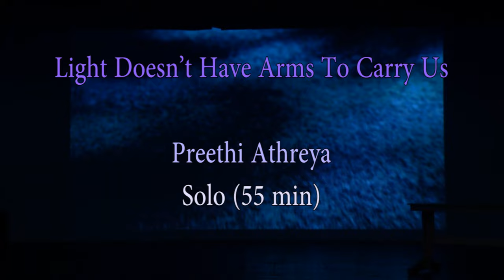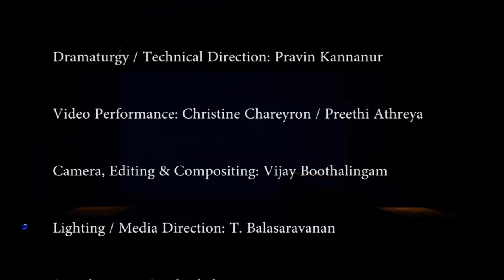Light Doesn't Have Arms To Carry Us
Preethi Athreya

Solo (55 min)

Filmed at the rehearsal and performance of the Indian premiere on March 22nd, 2013 at the Sivagami Pethachi Hall, Chennai.

CREDITS

Concept / Choreography: Preethi Athreya
Performance: Preethi Athreya
Music Composition: Gerard Pesson
Piano: Christine Chareyron
Dramaturgy / Technical Direction: Pravin Kannanur
Video Performance: Christine Chareyron / Preethi Athreya
Camera, Editing & Compositing: Vijay Boothalingam
Lighting / Media direction: T.Balasaravanan
Sound design: S.Kalaichelvan
Set: M.P.Manohar
Costume: Joy C.A.
Photography & Print design: Prasanna Kumar

Production support: India Foundation for the Arts (IFA)

Thanks to:

SPACES
Alliance Française of Madras
Basement 21
Sadanand Menon
Muriel Lapisonniere
Nanda Devanesen